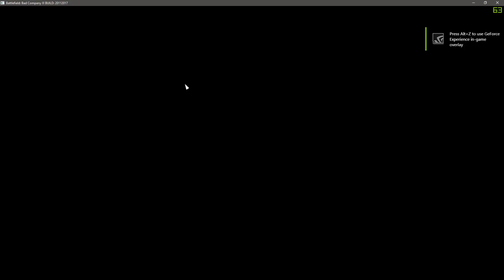NOTICIAS BATTLEFIELD V 2018 || BATTLEFIELD BAD COMPANY 3 || BATTLEFIELD WW2 || ¿FALSAS IMÁGENES.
Battlefield 1 canal de Youtube de chemo8181 hoy vídeo de noticias battlefield 2018

MI DISCORD.
Si no tienes con quien jugar o quieres conocer a más jugadores como tú.

MONITOR: BENQ XL2411T.
RATÓN: LOGITEC G502.
CASCOS: AURICULARES TELÉFONO MÓVIL HUAWEI HONOR
GPU: GeForce GTX 1080 G1 GIGABYTE
CPU: Intel(R) Core(TM) i7 7700k CPU @ 4.5GHz
Memoria: 16 GB RAM (15.96 GB RAM libre)
Resolución actual: 1920 x 1080, 144Hz
Sistema operativo: Microsoft Windows 10 Pro